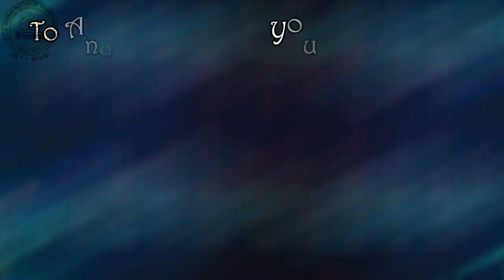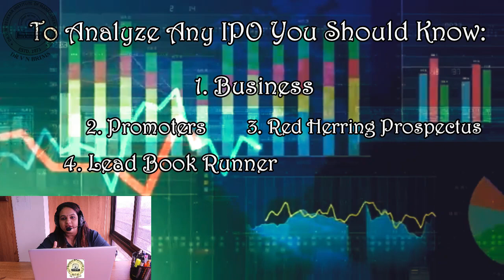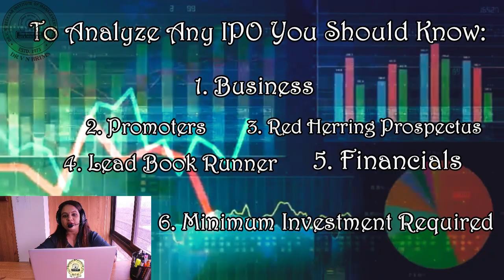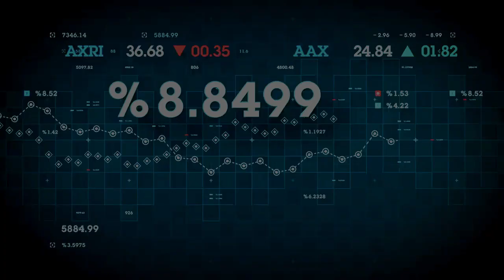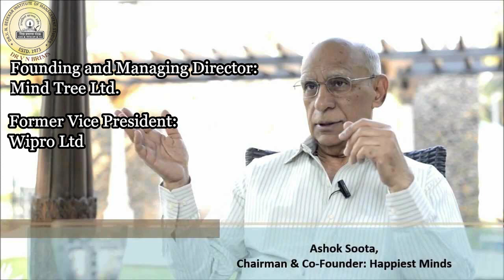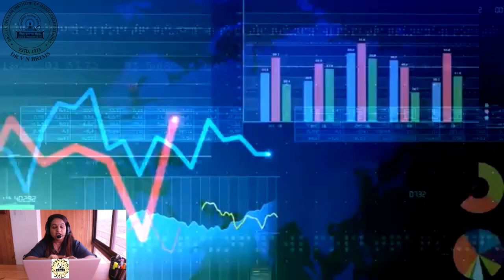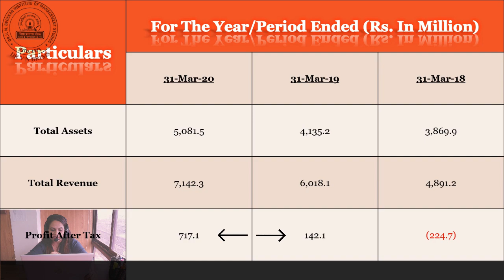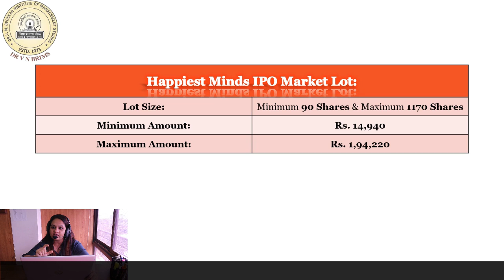Happiest Mind IPO - Should You Invest???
By Dipti Periwal - Assistant Professor Finance - DR VN Bedekar Institute of Management Studies.
Content - A brief Analysis has been done on Happiest Mind which will help investors to make an informed Decision.

FREE WEBINAR ON STOCK MARKETS

For MBA/MMS Admission related query connect on 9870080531